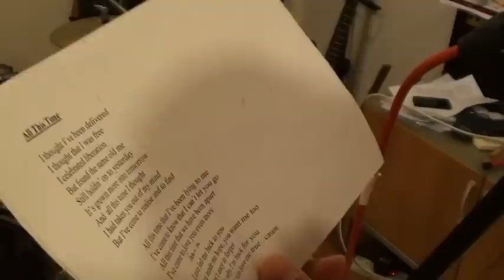All This Time_Darren Lee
Here's the full version of "All This Time"